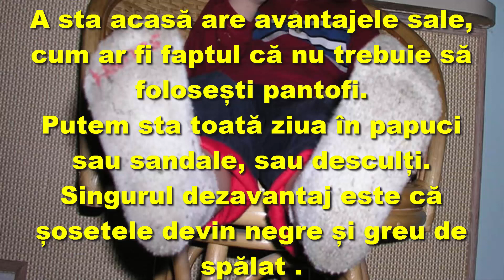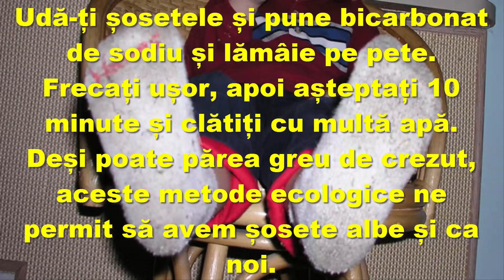3 metode ecologice de albire a șosetelor murdare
3 metode ecologice de albire a șosetelor murdare